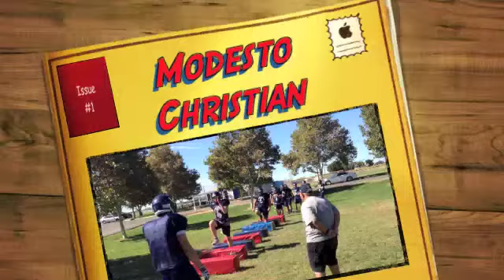Black Hat Football - Modesto Christian Preview 2013 (w/music)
Modesto Christian